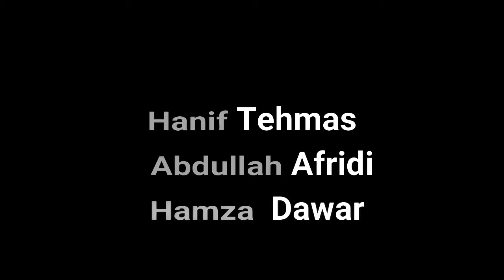New pashto Funny Video | Funny Team Vines